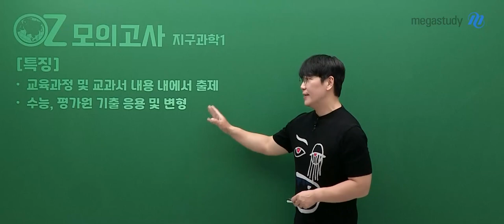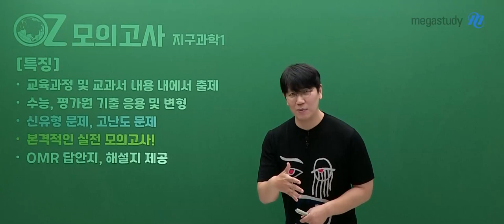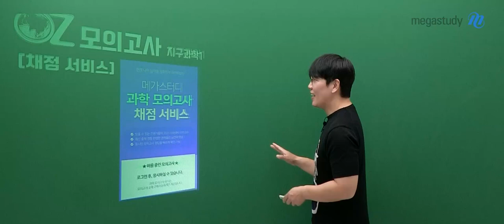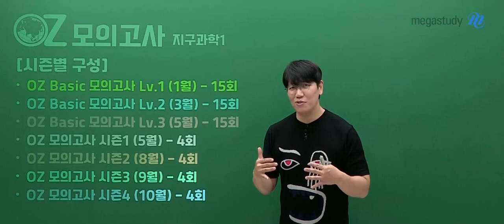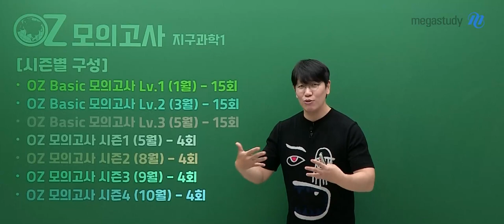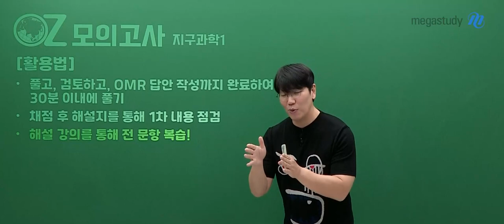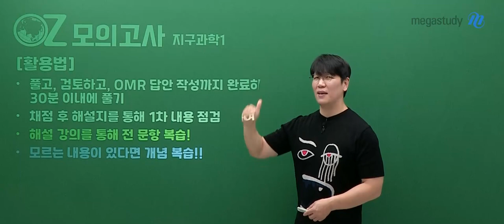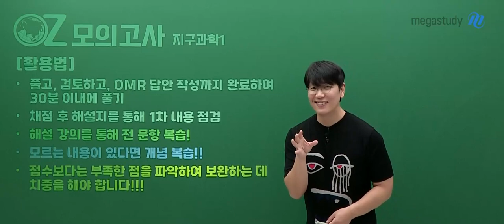[메가스터디] 지구과학 오지훈쌤 - [지구과학I] 2025 NEW OZ 실전 모의고사 시리즈 OT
지구과학 오지훈 선생님의 [지구과학I] 2025 NEW OZ 실전 모의고사 시리즈 OT 영상입니다.